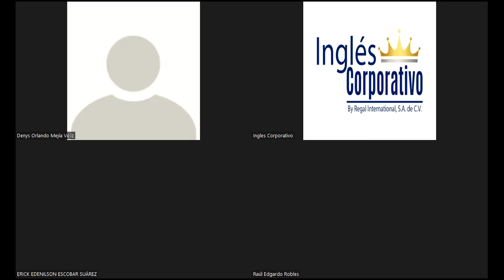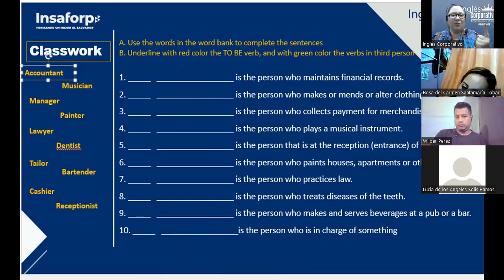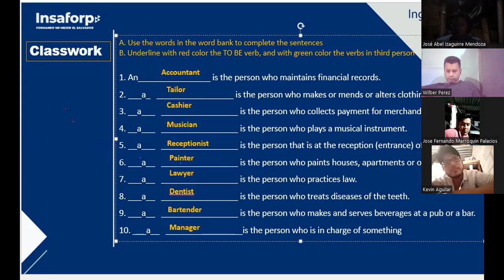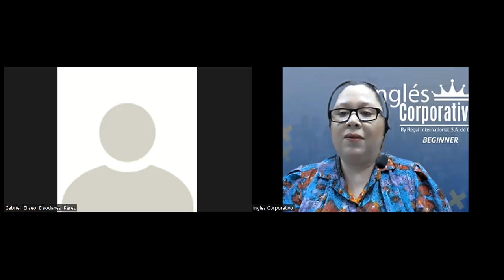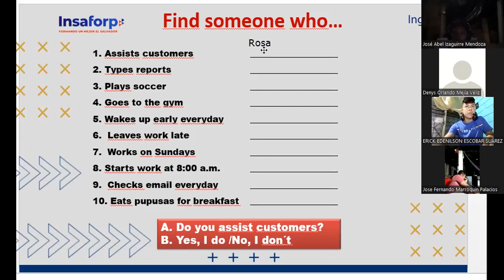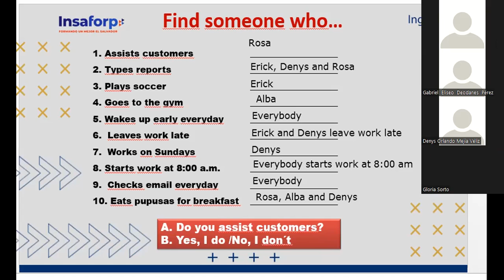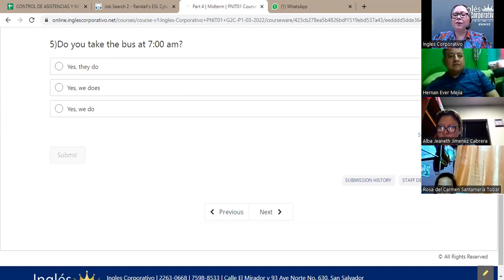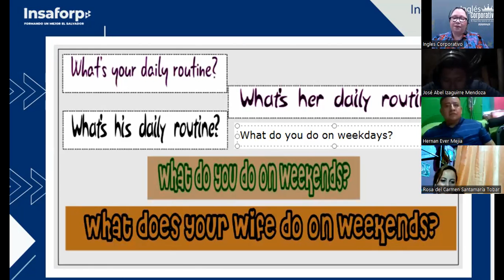Ingles Corporativo-Videoconference #8 Daily routine activities